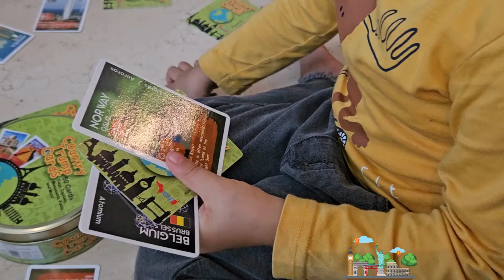CocoMoco Kids Country Trump Card Game for Kids - Indoor Games for 6, 8+, 10 to 12 Years